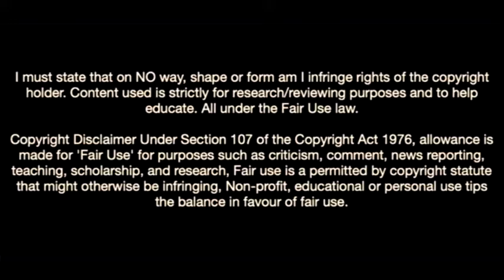Saido Balde-The Hamburg Wonderkid Blowing Minds In Germany